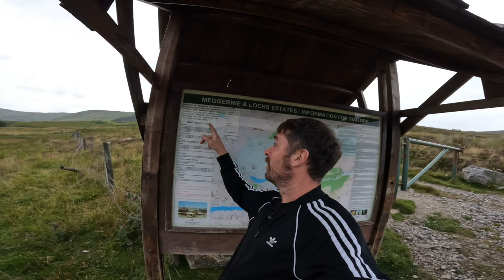A weekend away in the van at the loneliest Glen in Scotland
In this video we take a trip to Glen Lyons where we stay at the Giorra Loch dam where we check out a island in the loch and come close to some highland coo’s. Then onto the banks of the River Lyons for a night followed by some wild swimming in the river at Bridge of Balgie.